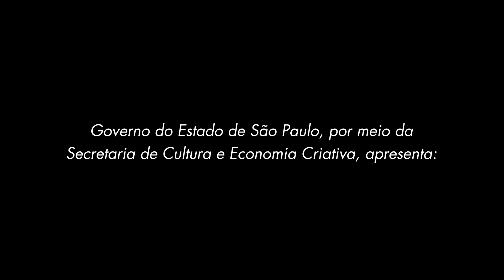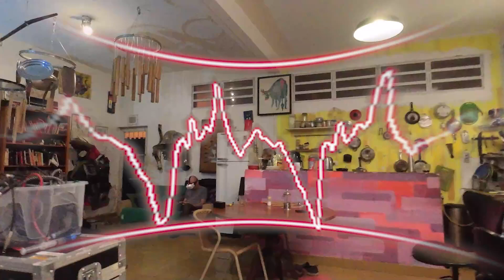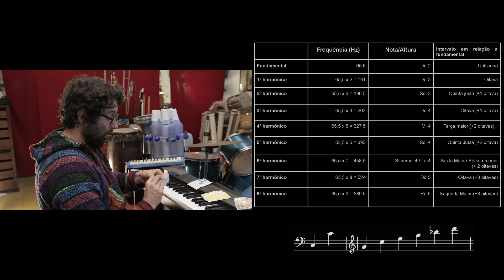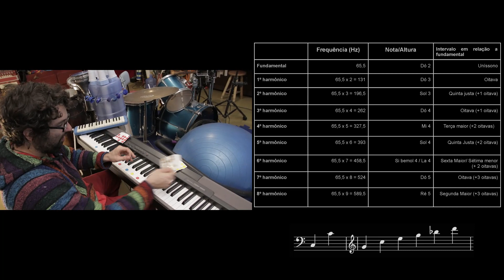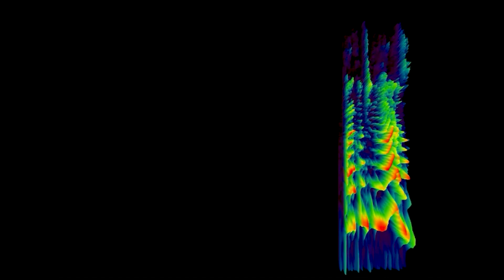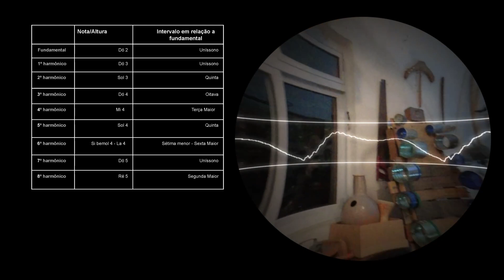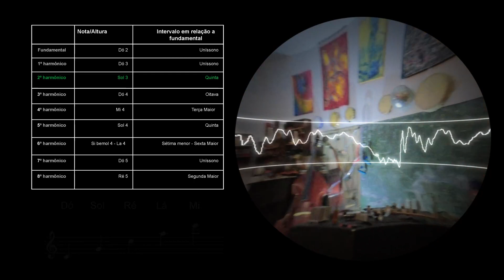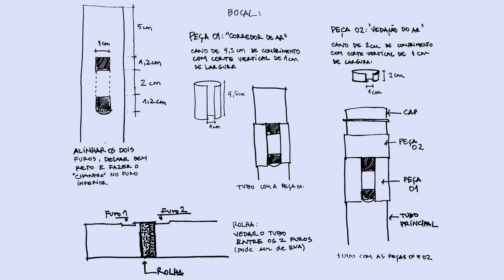Vídeo aula Proac 39/2021 - SÉRIE HARMÔNICA hipóteses sobre a origem da música -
Vídeo aula Proac 39/2021 - Série Harmônica hipóteses sobre a origem da música - 39/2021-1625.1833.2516 - modalidade B artistas educadores - Max Furtado Schenkman

Max Schenkman - Direção e concepção
Verônica Rosa - Pesquisa, voz e viola
Matheus Manfredini - Gravação, drone edição e montagem

 a videoaula  aborda conceitos elementares sobre a natureza física do som e a música, tendo como eixo central a investigação sobre a série harmônica e a flauta, instrumento musical mais antigo já encontrado. A aula também aborda uma proposta prática de construção de uma flauta de PVC.

* para construção de flauta vá para 17min do vídeo